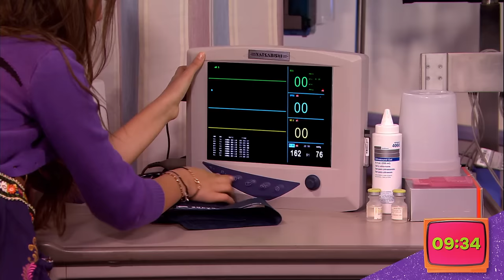40 Minutes of Victoria Justice as Tori Vega ✨ | Victorious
Get ready to "Make It Shine" with Tori Vega's best moments from Victorious! From her incredible musical performances to her hilarious antics, Tori Vega had some iconic scenes. Join Tori at Hollywood Arts as she navigates high school life and makes unforgettable memories along the way with all her friends... and Jade.